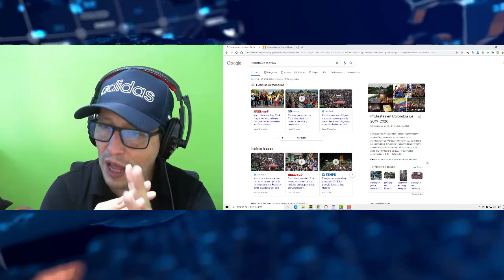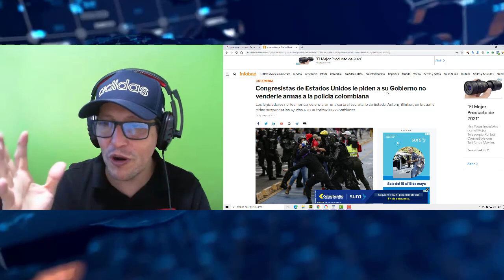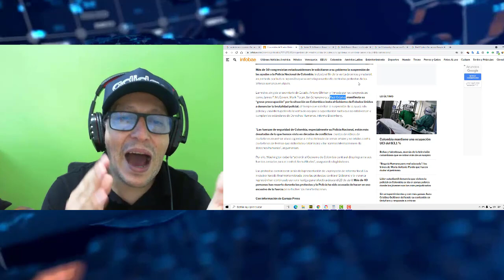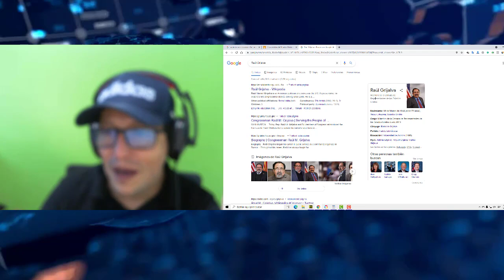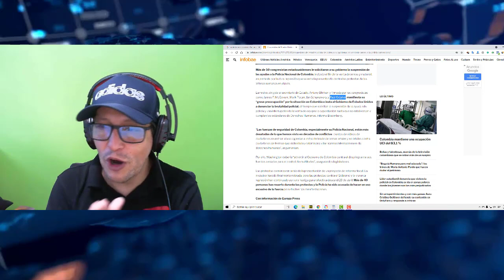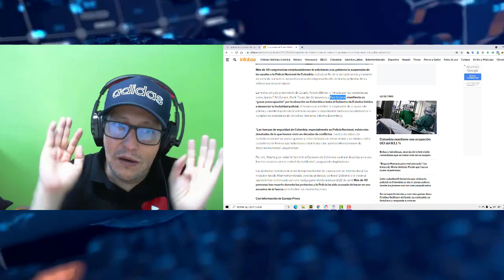NOTICIAS DE ESTADOS UNIDOS HOY Joe Biden y Democratas quieren el Socialismo en Colombia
Noticias De Estados Unidos Hoy Mayo 18 2021
Ultimas Noticias De Estados Unidos Mayo 2021
Expresidente De Ee.Uu. Donald Trump
Donald Trump Vs Joe Biden Mayo 2021
Latest Political News Today Mayo 18